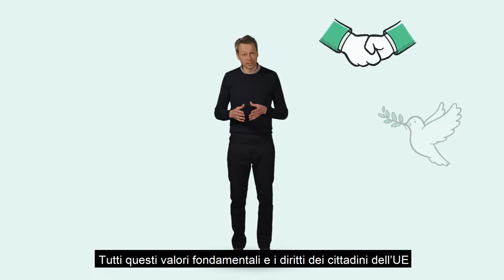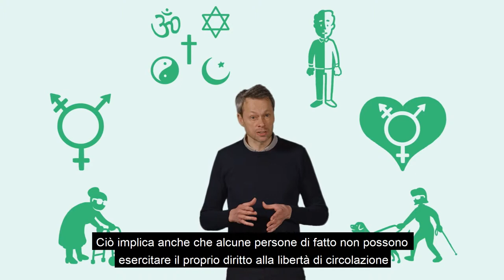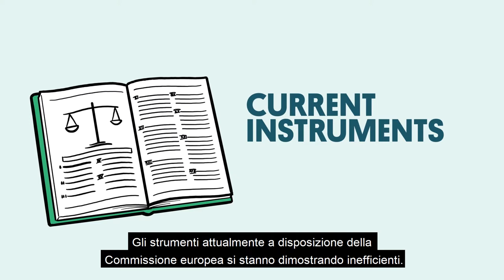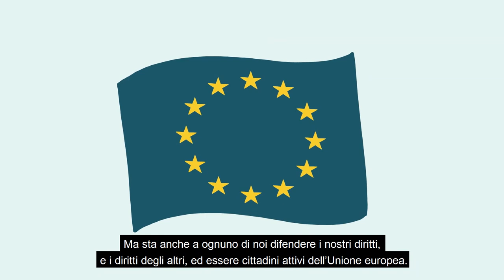Diritti fondamentali nell’Unione europea